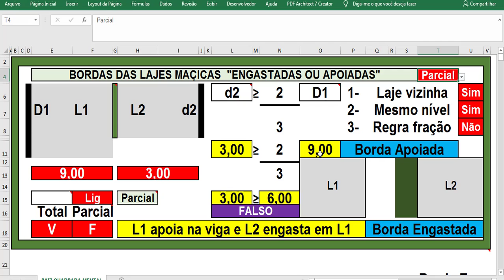VINCULAÇÃO DE LAJES ESQUEMAS ESTÁTICOS | Eng. CarlosRods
Neste vídeo, vou falar sobre vinculação de lajes esquemas estáticos.VINCULAÇÃO DE LAJES ESQUEMAS ESTÁTICOS | Eng. CarlosRods

Link da planilha gratuita para estudantes que desejam treinar as vinculações das lajes